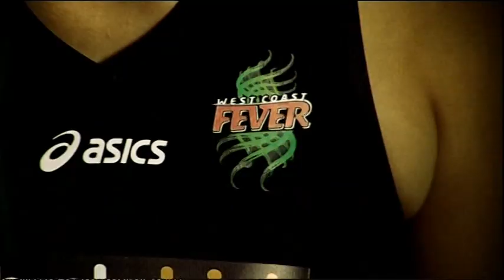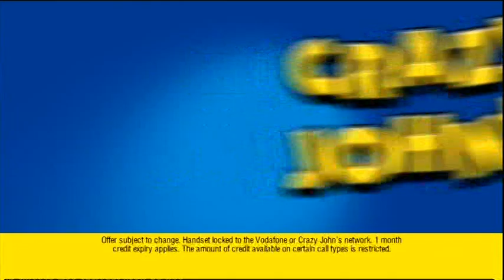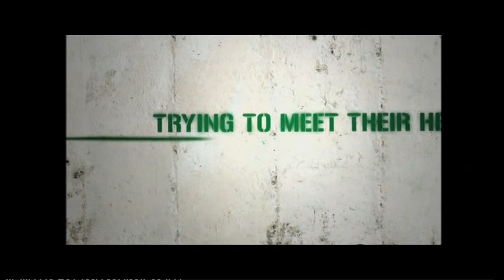Australian TV Commercials 55 (ATV-10, May 31/June 1, 2009)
Commercials from Channel Ten Melbourne, recorded on May 31 through to June 1, 2009.

Background: After finalizing a bunch of DVD-Rs from my dad's collection, I've discovered that he had recorded every MotoGP round from the 2009 season (with the exception of the Spanish Motorcycle Grand Prix). All ads seen in this video come from the “2009 Italian Motorcycle Grand Prix”.

NOTE: I've decided to skip the French Motorcycle Grand Prix for now, even though that round preceded this one. Do not fear though, as I will eventually get around to posting the commercials from that telecast as soon as I sort out a few technical problems.

Commercials (* = Repeat):

Block #1:
-Good News Week Promo (1)
-Mars Pods
-Impala Kitchens
-One HD Promo
-Southern Cross Travel Insurance (1)
-The Hangover TV Spot (Hey, I found another TV Spot for this film!)
-Supernatural Promo

Block #2:
-Masterchef Australia Promo
-Land of The Lost TV Spot (Interesting how this film and 'The Hangover' were released on the same day in Australia.)
-Red Rooster
-Southern Cross Travel Insurance (2)
-Ethical Nutrients IBS Support
-Store
-Alternate Dwellings Homes & Barns (I bet most of their customers in 2009 came from Kinglake and surrounding areas.)
-Law & Order: Special Victims Unit Promo

Block #3:
-Recruits Promo
-Shannons Insurance
-ANZ Championship
-Flight Centre
-Telstra Next G Network (This honestly looked like a TAC ad at first.)
-ANZ Championship: West Coast Fever vs Adelaide Thunderbirds Promo

Block #4:
-Italian Motorcycle Grand Prix Closing Montage
-One HD Closing Logo
-NCIS Promo
-Crazy John's (1) (incomplete) (The DVD recording ended midway through this ad.)

Block #5:
-Italian 250cc Motorcycle Grand Prix Intro (incomplete)

Block #6:
-Good News Week Promo (2)
-Domino's Pizza
-Crazy John's (2)
-National Hair Institute
-Silver K Gallery
-Talkin' 'bout Your Generation Promo

Block #7
-Rules of Engagement/Worst Week Promo
-Toohey's Extra Dry
-Mother Energy Drinks
-Subway
-Circulon
-Mr. Rental (This company had some really funny ads, and this was one of them.)